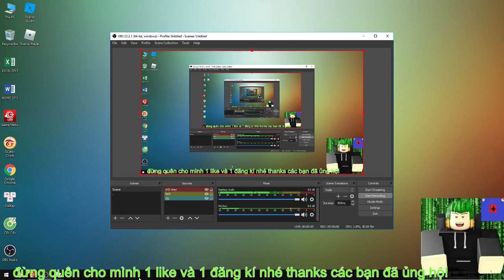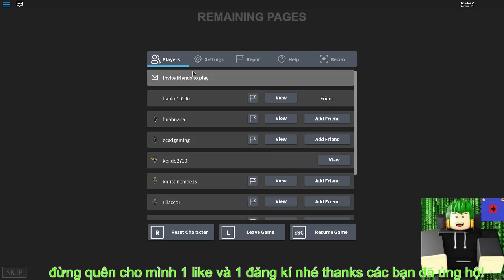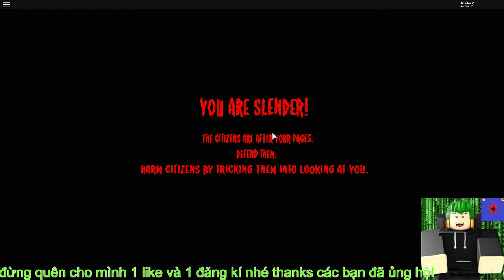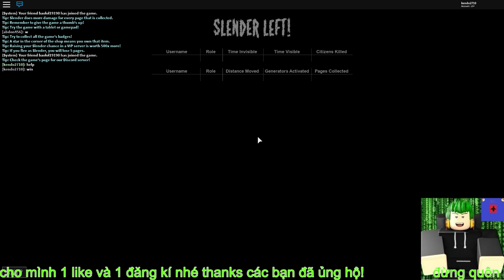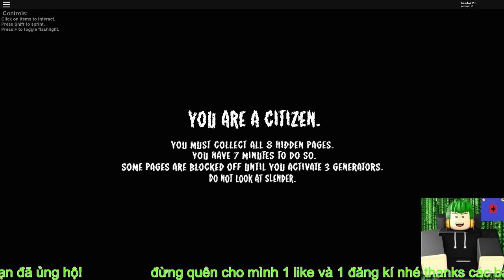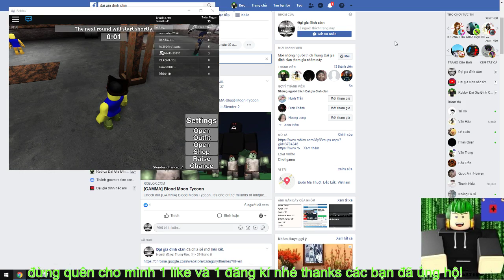Roblox:ken và hậu gank team anh Slender ơi tha em sao anh đi theo em làm gì vậy Stop it, Slender! 2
đừng quên cho mình 1 like và 1 đăng kí nhé thanks All ♥♥♥!
friend:
code:
1:theblob
2:thenight
3:experiment97
4:bookworm
5:mystik
6:vulpine
7:doggu
8:freestuff
9:pinstriped
10:huffnpuff
11:sparklesparkle
12:terminate
13:edups
14:plaguedoctor
15:wrinkles
16:nordie
17:onions
18:spookplush
19:hufflepuff
20:stopitspooky
Game: